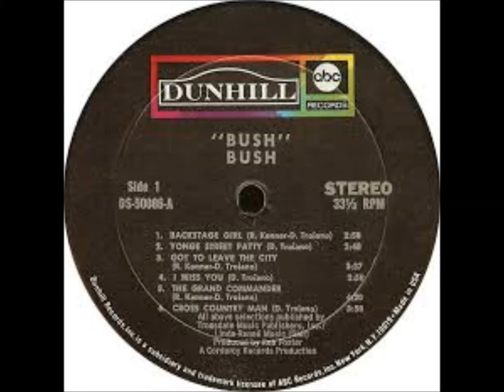Bush (Side 1) – Rare 1970 US Pressing `Only Ever Release` Domenic Troiano `Mandala`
Very rarely seen this LP by the band `Bush` was issued in the US on Dunhill Records (DS50086), it came in a lovely textured sleeve. They came to my attention as they were featured on the UK Sampler `Handle With Care` (Got to Leave This City & Drink Your Wine) alongside stable mates `Steppenwolf`, Three Dog Night` & `The James Gang`. A copy sold in 2015 for 75 US Dollars (50 British Pounds) so `Mint` copies look set to rise in value.

Side 1
1. Back Stage Girl
2. Young Street Patty
3. Got to Leave This City
4. I Miss You
5. Grand Commander
6. Cross Country Man

Bush was a Canadian rock band in the early 1970s, which evolved from the respected club act Mandala. Mandala had a minor Canadian hit with the song "Love-Itis".
Bush consisted of ex-Mandala bandmates Domenic Troiano, Roy Kenner, Hugh Sullivan and Pentti Glan, plus Prakash John. The group released a single eponymous album in 1970. The band recorded on the RCA label in Canada and Dunhill in the US, and toured with label Mates Steppenwolf and Three Dog Night. Three Dog Night released one of their songs, "I Can Hear You Calling" as the B-side of their successful single "Joy to the World". The song, co-written by Troiano, Kenner, Glan and Sullivan, also appeared on Three Dog Night's Naturally album. Bush was short-lived as a band, but had some influence among musicians for their jazz-influenced rock.
All of the band members continued in music after the breakup of Bush. Kenner and Troiano joined The James Gang, following the departure of Joe Walsh. They performed together on the albums Passin' Thru and Straight Shooter, after which Troiano left to join The Guess Who. Kenner stayed with The James Gang, then with lead guitarist Tommy Bolin, for two further albums, Bang and Miami. John and Glan became session musicians and toured with Alice Cooper and Lou Reed. Troiano later developed a successful solo career, which also included Kenner at various times. John later fronted a Toronto-based rhythm and blues band, The Lincolns, which continues to play today. In 2005, Domenic Troiano died at the age of 59, from prostate cancer.